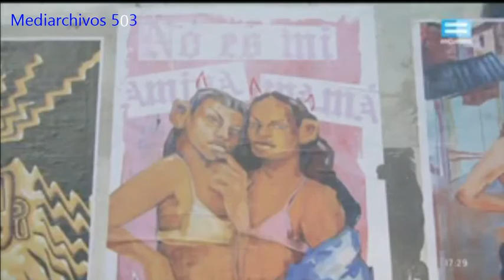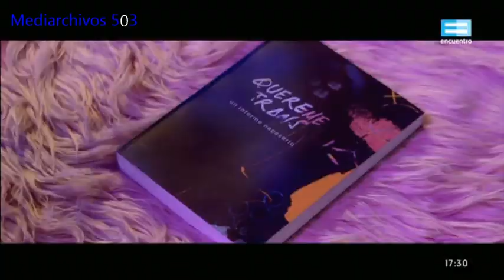Tanda Autopromocional + Inicio de Quereme Trans en Canal Encuentro (Junio 2022)